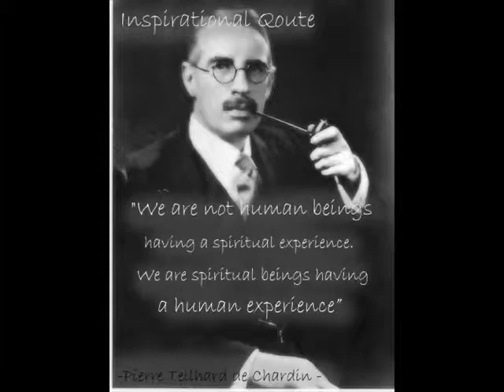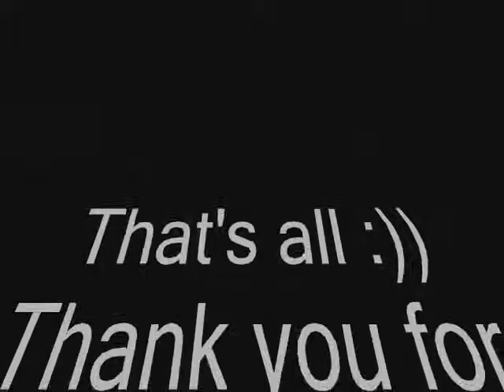Photo Essay (English)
by : Mark Rick Amor